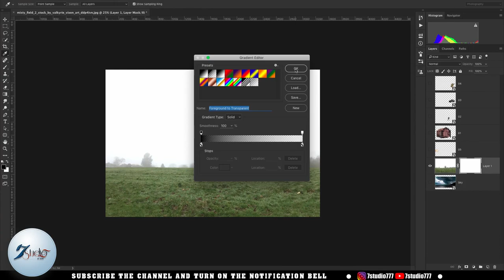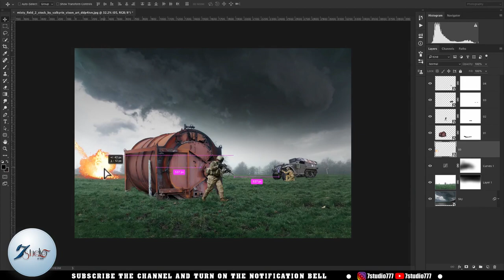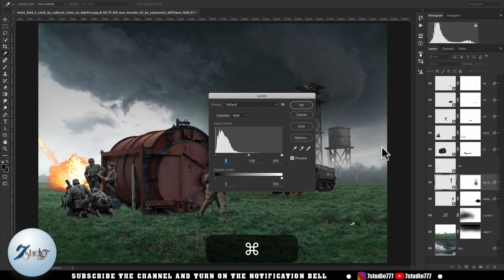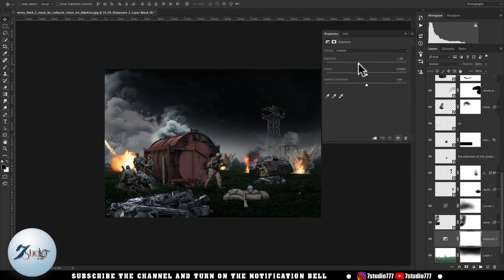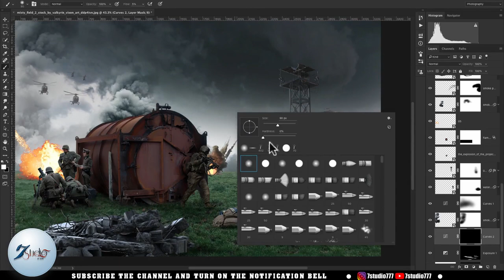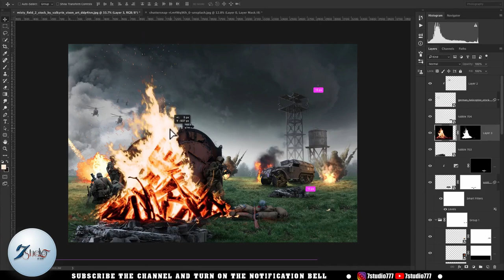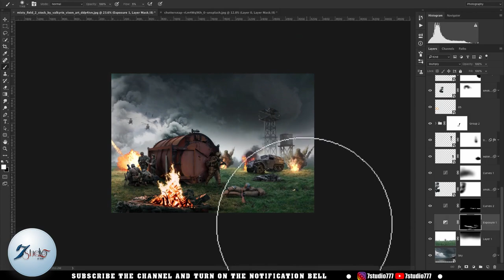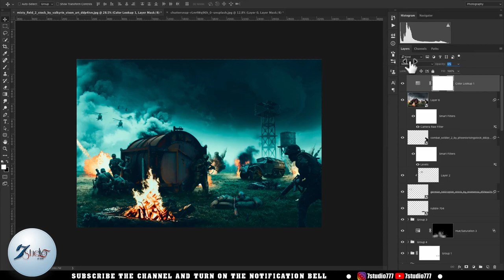The destruction of WAR ! Photo manipulation ! Photoshop art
Hi,
Friends

You can download all kinds of stock images from this website.